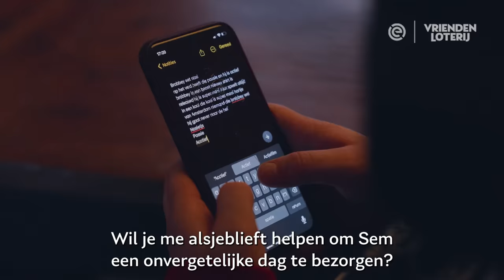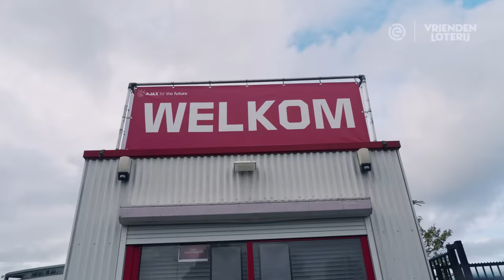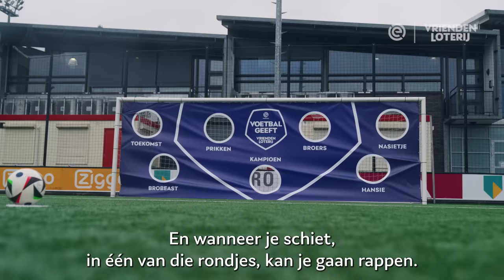❤️🤍 BRIAN BROBBEY en SJAAK SWART bezorgen Sem een fantastische dag! 🫂 | Voetbal Geeft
Sem is pas elf jaar wanneer er een kwaadaardige tumor bij hem wordt ontdekt. Sem begaat dapper de behandelingen en daarom schrijft zijn oma een brief naar Stichting FC Robinstijn om Sem zijn allergrootste wens uit te laten komen: rappen met Brian Brobbey.

Meer zien van ESPN Nederland:
Nog meer zien van ons YouTube-kanaal? Bekijk de volgende afspeellijsten:

Voor alle content over het Eredivisie-seizoen 2023/2024 ben je bij deze afspeellijst aan het goede adres. In deze playlist vind je alle samenvattingen, de beste interviews en de meest unieke momenten van de Eredivisie. Niets missen? Klik dan snel op de afspeellijst!

Voor korte video's van heerlijke goals, mooie acties, interviews, grappige momenten en meer moet je bij onze Shorts-afspeellijst zijn!

Dit seizoen is jouw favoriete voetbalpraatprogramma drie keer per week te bekijken én te beluisteren als podcast. Hoor alle ins en outs, analyses en meningen van onze experts over de Eredivisie, Keuken Kampioen Divisie, KNVB Beker en meer.
Welkom op het YouTube-kanaal van ESPN Nederland.
ESPN NL is hét sportkanaal van Nederland en de plek waar je alles over voetbal vindt. Van Eredivisie-voetbal met Ajax, PSV en Feyenoord tot Europa League-voetbal, Conference League-voetbal en het meest actuele (transfer)nieuws. Ook alles over de Keuken Kampioen Divisie vind je op ons YouTube-kanaal.

Tijdens elke Eredivisie-speelronde vind je op ons kanaal samenvattingen, die we vlak na het laatste fluitsignaal uploaden. Daarnaast vind je hier ook de beste analyses, de mooiste goals, de leukste interviews en de grappigste fragmenten. Ons doel? Het beste en leukste voetbalkanaal van Nederland zijn. Lijkt dit je wat?